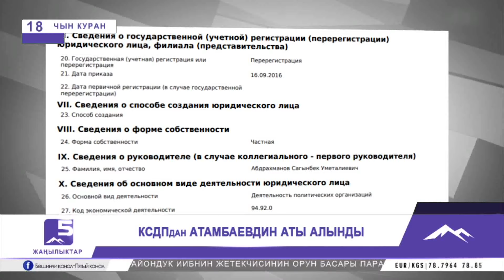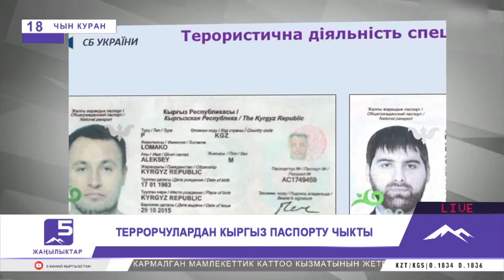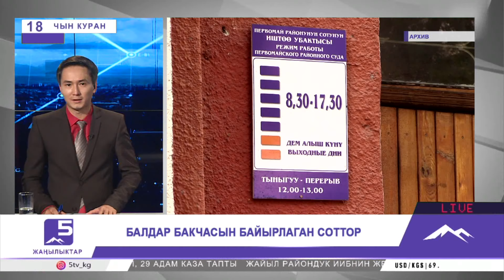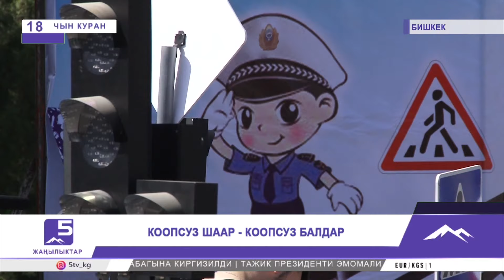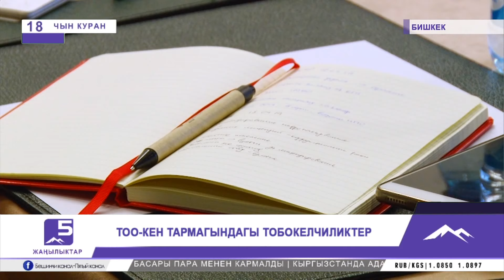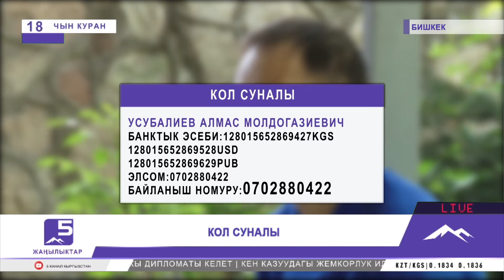ЖАҢЫЛЫКТАР 18.04.2019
Бийиктен баары көрүнөт !
Биздин каналга катталып пикир калтырыңыз